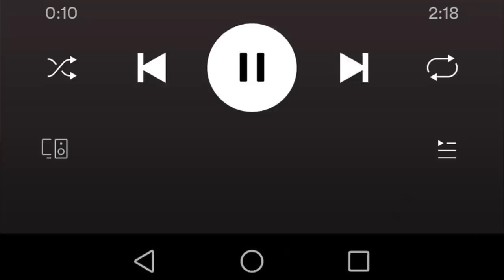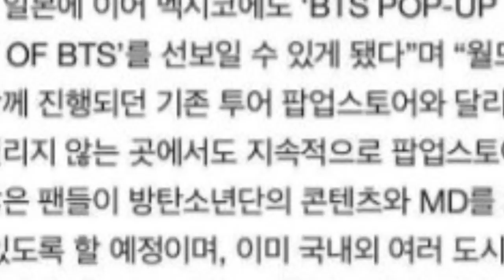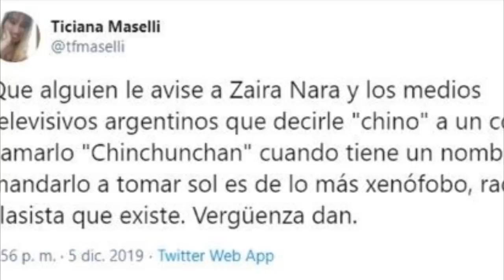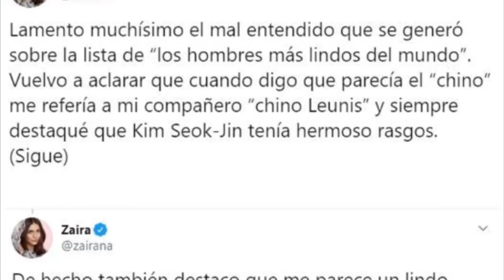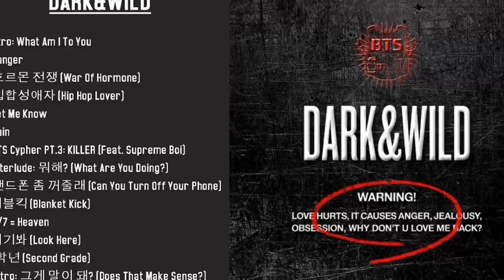DE ÚLTIMO MINUTO! | ARMY DEJA EL ESCENARIO POR EL COMENTARIO DE KATY PERRY | HABLAN MAL DE JIN